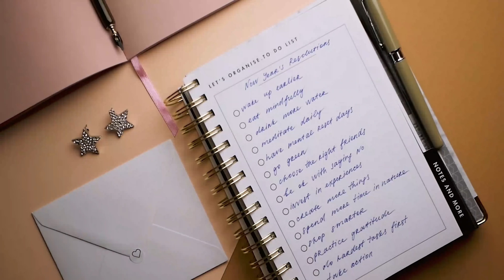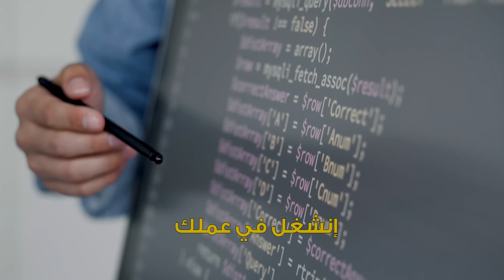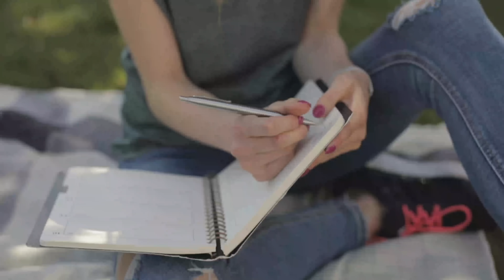كيف تنسى مشاكلك!؟ نقاط مهمة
شكراً لك على مشاهدتك وتفاعلك دائماً واوعدك دائماً بالشيء الجميل والمفيد